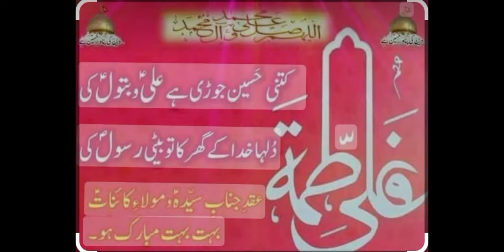Muntazir Mehdi Shadi Mola Ali a.s#short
Mesam Azadar